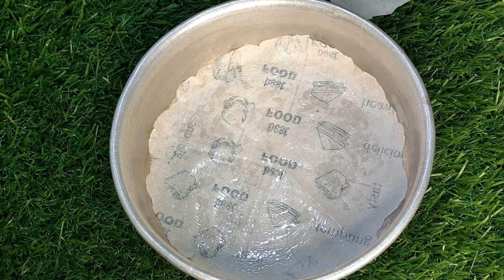सूजी से बनी चॉकलेट केक बिना अंडा,चॉकलेट और ओवन के। moist chocolate cake recipe l brownie cake.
suji se bani cake recipe
cake recipe
chocolate brownie cake recipe